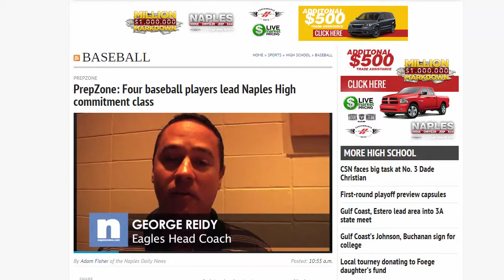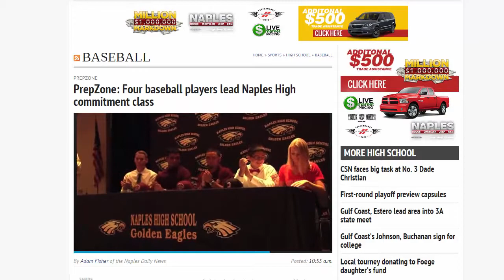BJ Minarcin Commitment Ceremony 111215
BJ Minarcin, Naples High School Short Stop commits to Rollins College on November 12, 2015